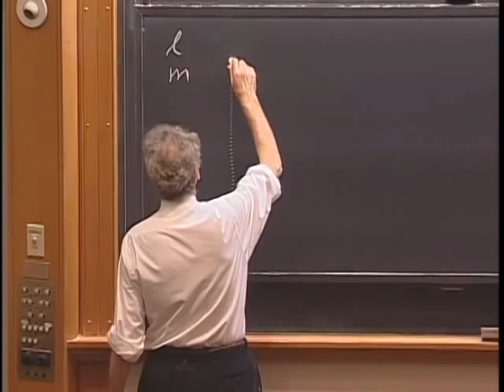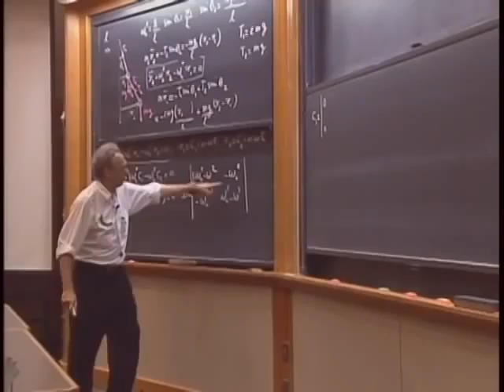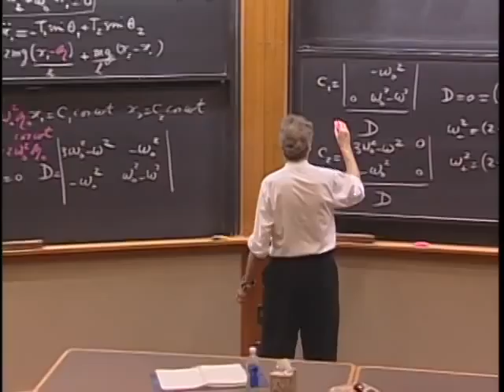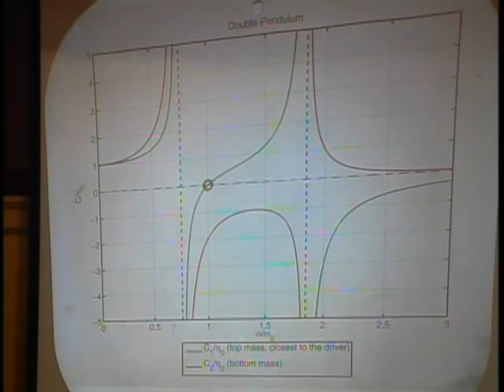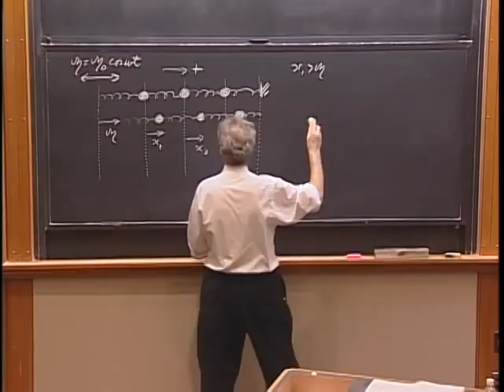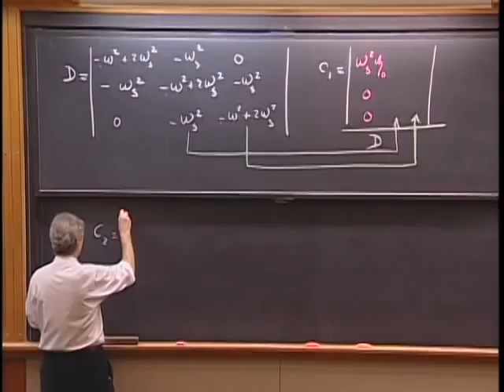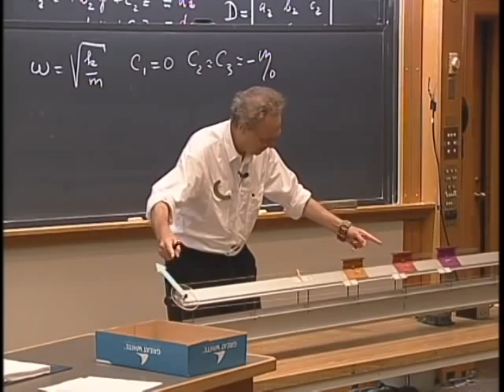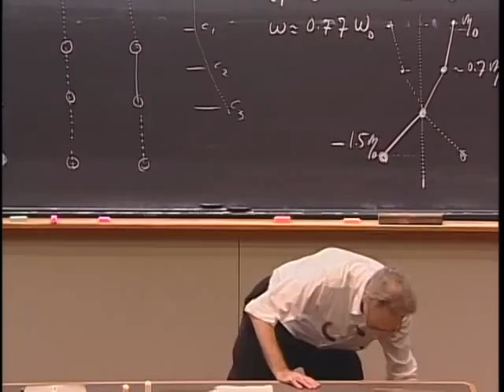8.03 - Lect 6 - Coupled Oscillators, Steady State & Transient Solutions, Intial Conditions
Driven Coupled Oscillators - Steady State and Transient Solutions - Triple Pendulum - Three Cars on Air Track